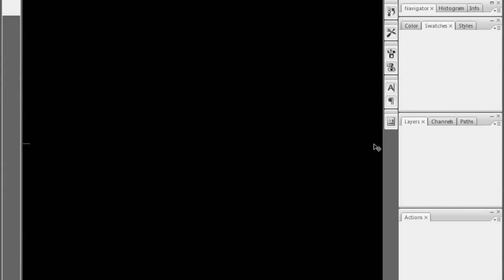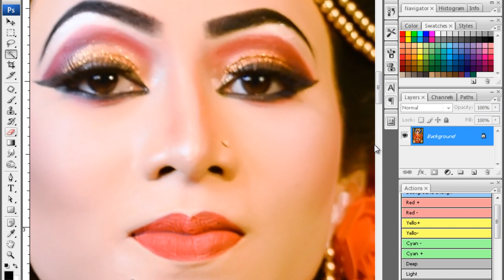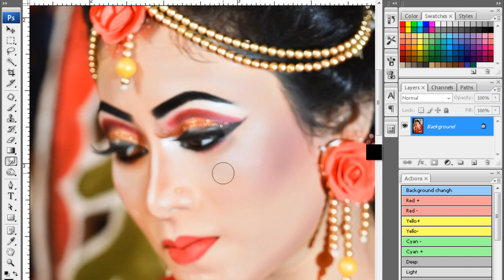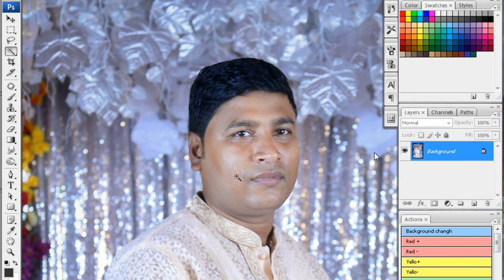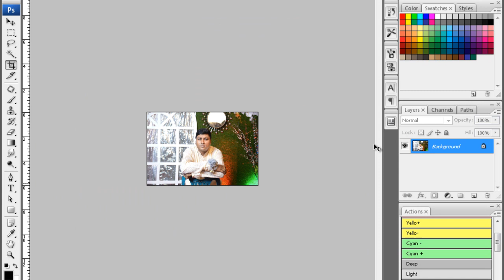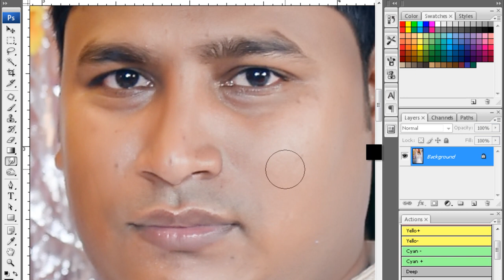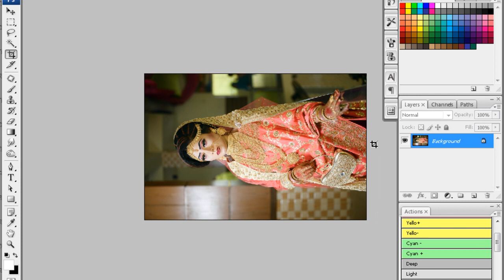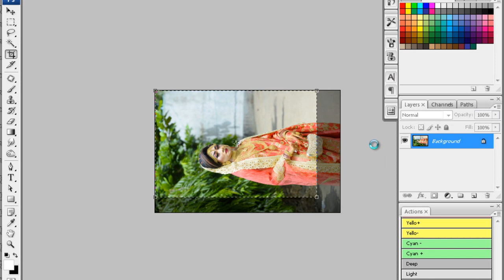Waiting image editing ( ইমেজ_এডিটিং ) Photoshop Cs3 Tutoria 2019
ইমেজ_এডিটিং_ভিডিও আমরা অনেকেই সুন্দর ছবি চাই! কিন্তু ভালো ফটোগ্রাফি বা সুন্দর এডিটিং করতে না পারার জন্য ছবিগুলো আমাদের মন মতো হয় না। তাই আপনাদের চাহিদা পূরনের লক্ষে আপনার যে কোনো ছবি এডিটিং করতে আমরা প্রস্তুত। আগের নষ্ট ছবি, নরমাল ক্যামরার ছবি, ফটোগ্রাফির ছবি ইত্যাদি খুব অল্প খরচে আমরা সম্পাদন করে থাকি।